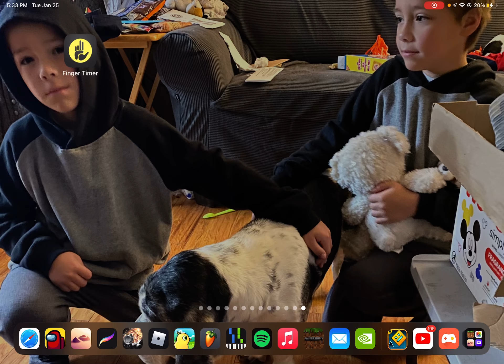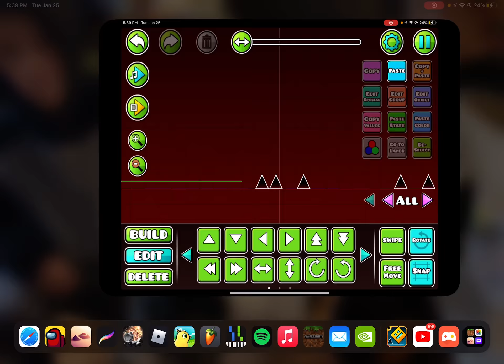Making HH scarypet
Hh was 2 years old